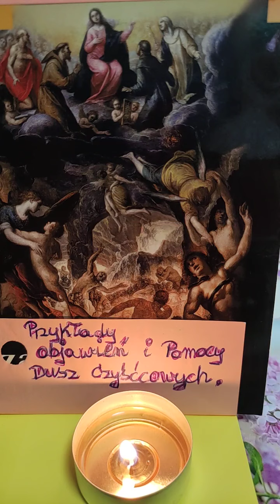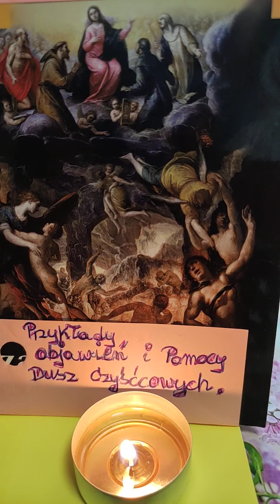Opowieści o Duszach Czyśćcowych 😇💙 Przykłady Objawień i Pomocy Dusz Czyśćcowych 😢💜 Część II.